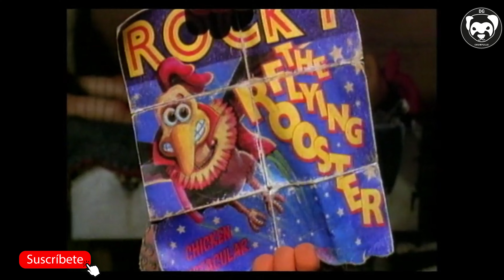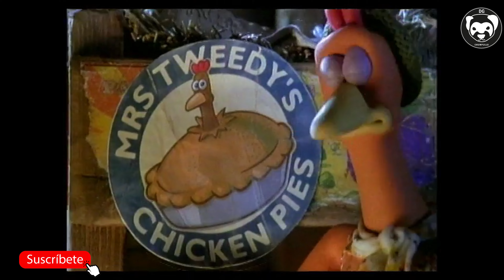¡La Verdadera Historia de Chicken Run! ¡Descubre el Plan Secreto de los Pollos! | Resumen Completo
Cuando un gallo aparentemente vuela a una granja de pollos, los pollos lo ven como una oportunidad para escapar de sus malvados dueños.